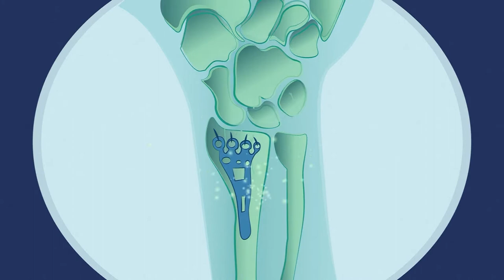Povestea mea despre CEASS – Mary și Alan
Mary și Alan au mers în vacanță în Slovenia. Când Mary a căzut de pe bicicletă, cei doi s-au bucurat foarte mult că aveau la ei cadrul european de asigurări sociale de sănătate. Vizitați